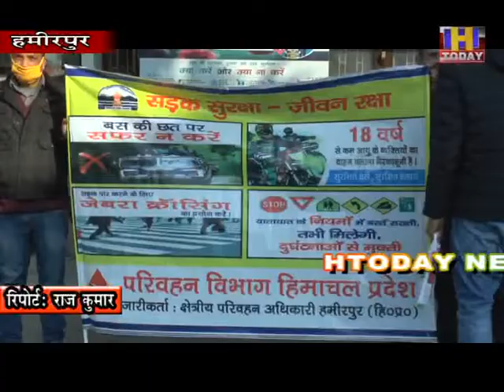19 jan 9 नेशनल रोड़ सेफ्टी कार्यक्रम उपायुक्त देवश्वेता बनिक ने जागरूकता वाहन को हरी झंडी दिखाकर किया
नेशनल रोड़ सेफ्टी कार्यक्रम के तहत एक माह तक चलने वाले कार्यक्रम का आगाज जिला मुख्यालय हमीरपुर से हो चुका है। एक माह तक चलने वाले इस कार्यक्रम का शुभारंभ उपायुक्त हमीरपुर देवश्वेता बनिक ने जागरूकता वाहन को हरी झंडी दिखाकर किया। इस दौरान एक माह तक विभिन्न उपमंडलों में यातायात जागरूकता कार्यक्रमों का आयोजन किया जाएगा। यही नहीं लोगों को यातायात नियमों की अनुपालना करने बारे भी जागरूक किया जाएगा।